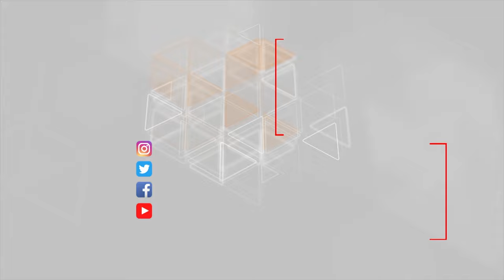Alman əsgərləri türk gəmisinə desant çıxartdı - Türk Donanması almanları tərksilah etdi